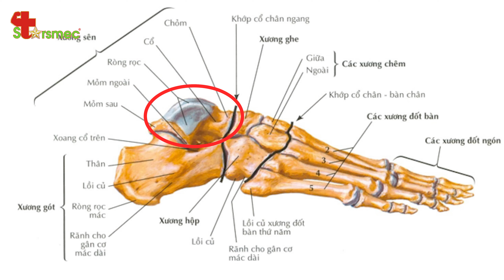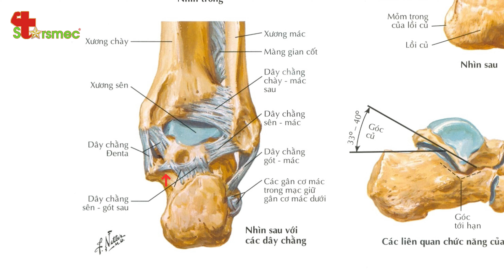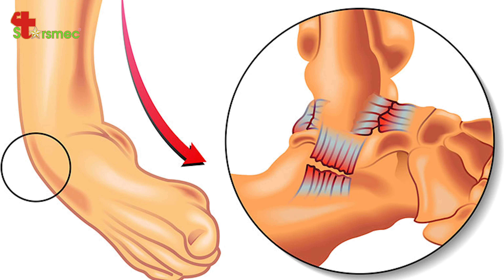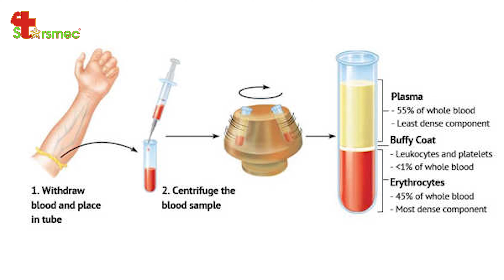Chấn thương CỔ CHÂN khi chơi thể thao - Điều trị thế nào? | Y học Thể thao Starsmec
Chấn thương cổ chân là tình trạng không còn quá xa lạ đối với những người chơi thể thao.

Chấn thương khớp cổ chân thường xảy ra do những bất cẩn trong quá trình tập luyện như:
- Không khởi động trước khi tập luyện
- Động tác không phù hợp: nghiêng, xoắn, vặn, căng giãn quá mức vùng cổ chân dẫn đến giãn hoặc đứt dây chằng.
- Có lực tác động mạnh vào khớp cổ chân.

Vậy điều trị và chăm sóc CHẤN THƯƠNG CỔ CHÂN khi chơi thể thao thế nào? Hãy cùng tìm hiểu trong video dưới đây cùng Bác sĩ Thể thao Nguyễn Trọng Thủy.